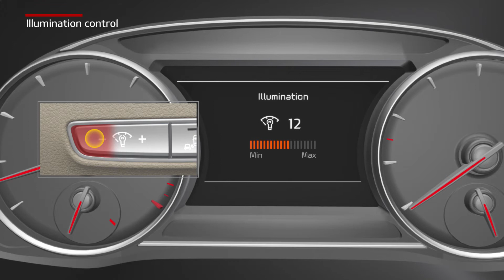K900 - Illumination control